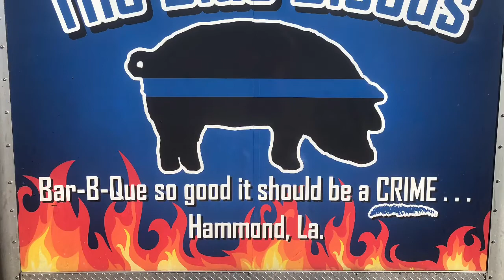IBCA Showdown 2019